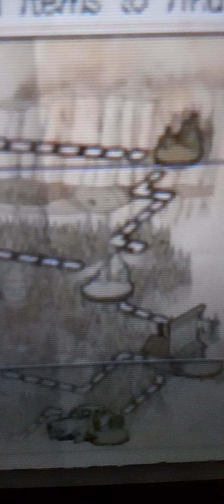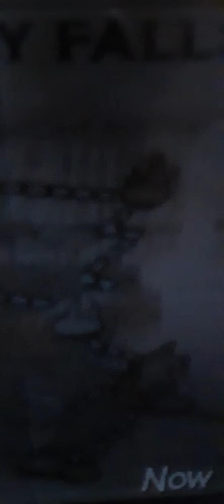Gravity falls videogame on disney interactive studios